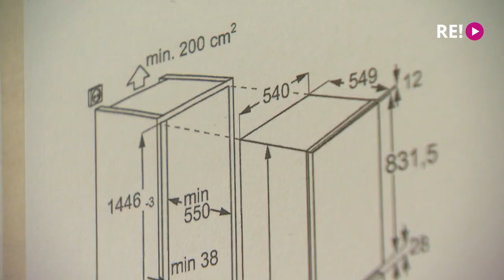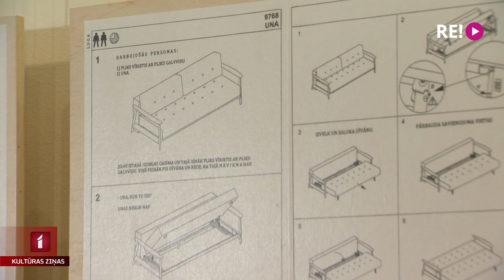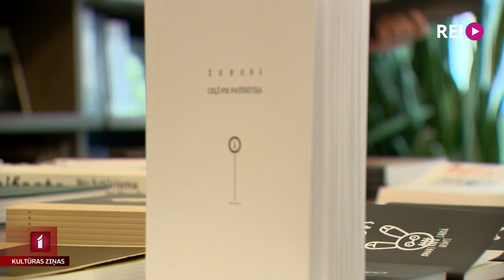Žebera “Ceļš pie patērētāja”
Lielākai daļai no mums ir nācies iegādāties mēbeles, kuras pēc tam jāsaskrūvē pašam. Un parasti šādam pirkumam līdzi nāk instrukcija, kā pareizi to izdarīt. Dzejniekam Žeberam šādi iespieddarbi ir kalpojuši par sākumu dzejoļiem un ludziņām. Tagad tie ir apkopoti izdevumā ar nosaukumu “Ceļš pie patērētāja”.